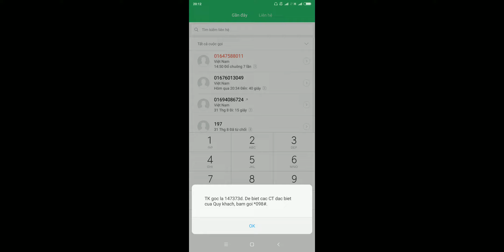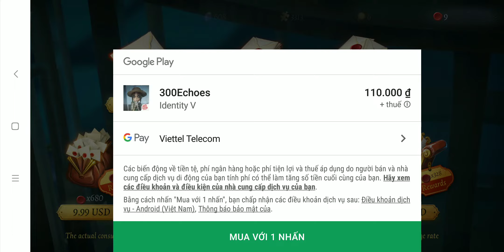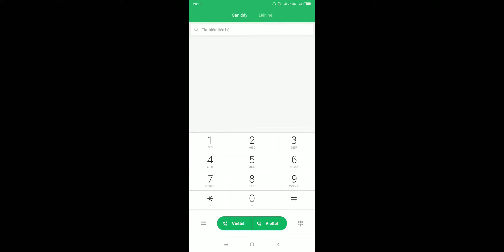Hướng dẫn nạp tiền game Identity V Full HD không che cho ae qua sim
💥Chào Mừng Tất Cả AE Đã Đến Với Channel Của Unitell !!!
💥Hãy giúp tôi đạt được 1000 đăng ký...
Lịch ra video mỗi ngày của mình : 6h / 12h / 19h / 22h đều đặn nhé ae

🚫 If any producer or label has an issue with any of the uploads please get in contact  and it will be deleted immediately (this includes artists of the images used). Thank You!